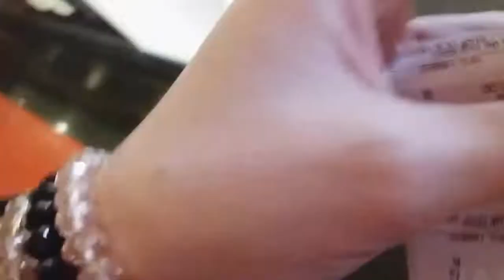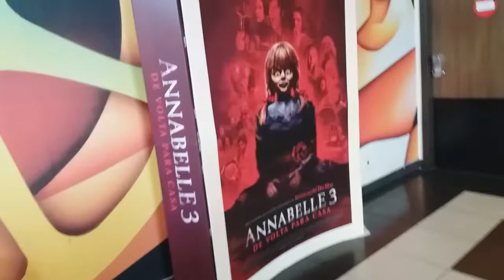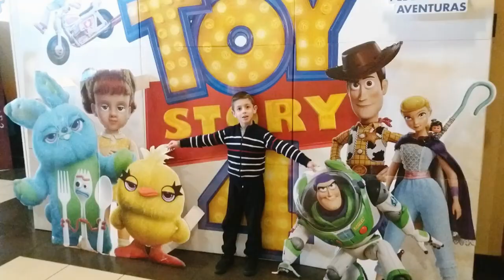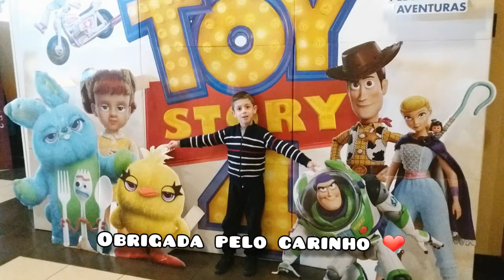Guri no cinema ❤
Oiiii Pessoal 🙌
Trago este video curtinho para vocês, mas junto trago muita felicidade. O guri nunca tinha ido no cinema, então decidimos levar ele para assistir Toy Story 4, ele amou, e já quer ir de novo ❤

Bjosss 💋💋💋